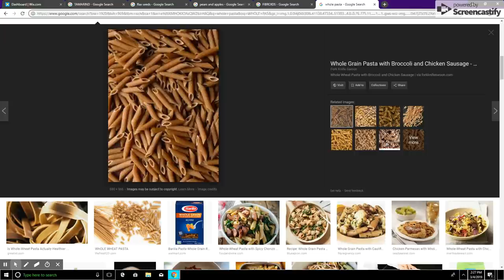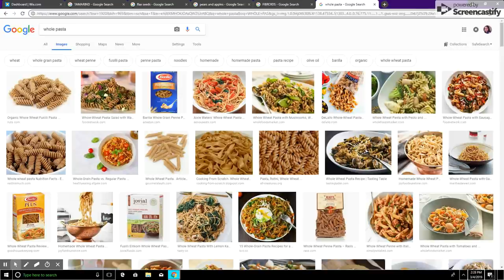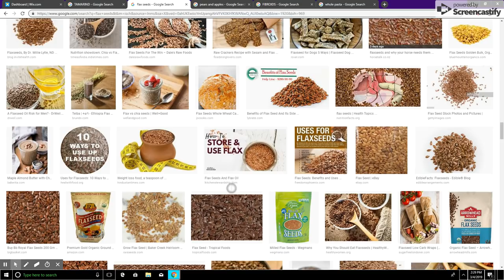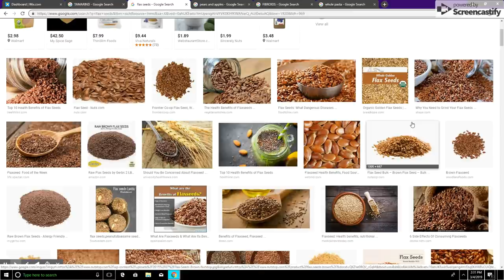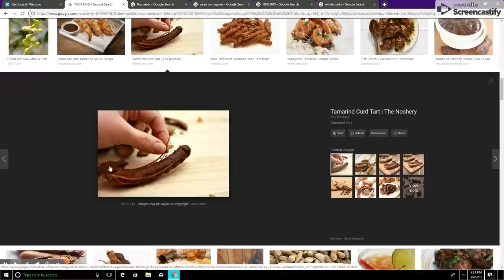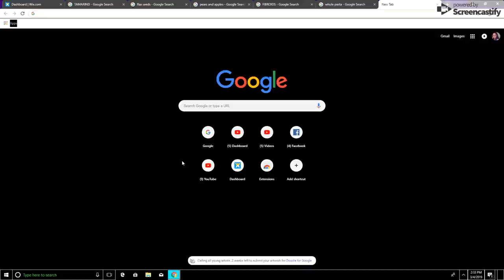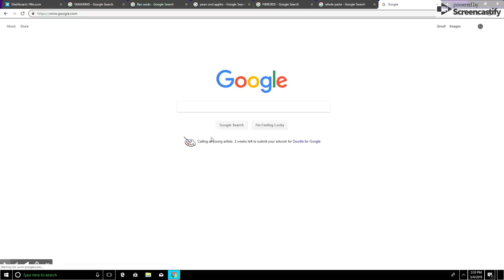POU MOUN KI GEN FIBROME VIDEO IMPORTANT GADE VIDEO WA